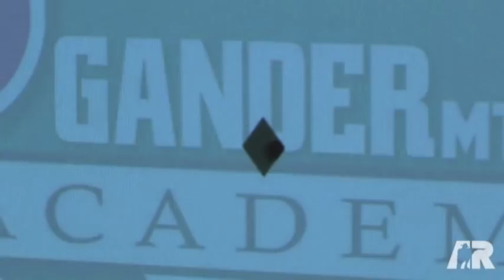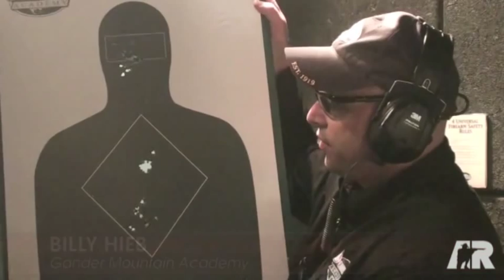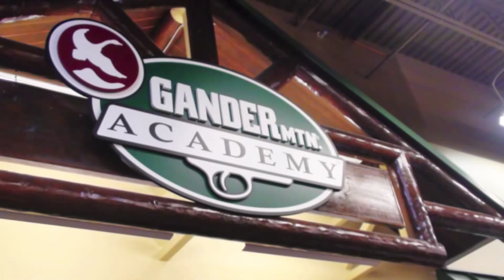Training at Gander Mountain Academy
Adam Heggenstaller of Shooting Illustrated takes a behind-the-scenes look at the latest Gander Mtn Academy in Lake Mary, Fl. Offering both virtual and real-life training scenarios, Gander Mtn Academy combines the best of both to yield a superior shooting learning environment. Look for more locations to open soon.

For more behind-the-scenes action, visit the Gander Mtn Academy photo gallery
For more information on future Gander Mtn Academy stores and locations,